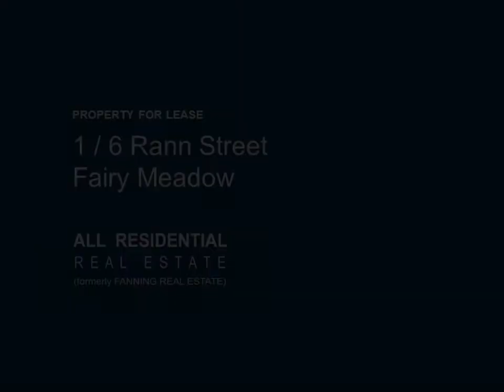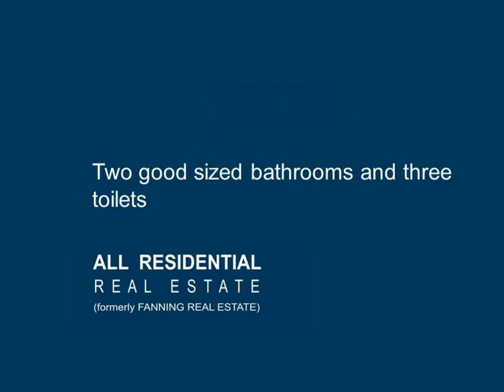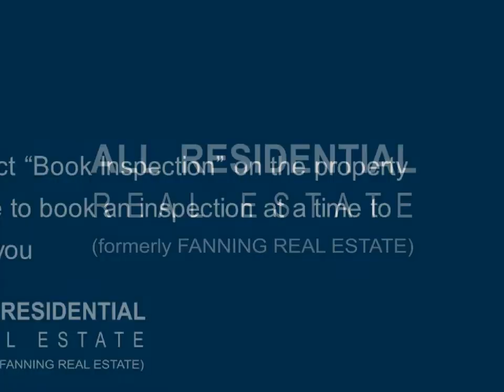1 6 Rann Street, Fairy Meadow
Modern Contemporary Lifestyle AwaitsLocated in a friendly low traffic street, this smart and contemporary, three bedroom luxury townhouse is centrally located with all the finishes and fittings you could possibly desire. The property is less than six years old and features a contemporary decor creating a modern and stylish living space.

All three bedrooms can be considered double size, boasting floating timber floors and large mirrored built in robes. The master bedroom just commands respect with a well appointed and tasteful ensuite and spacious walk in robe. To add to an endless list of features and bonuses the master bedroom and second bedroom open onto an overly large north eastern sunny veranda with ample room for an outdoor setting and is covered for outdoor living enjoyment.

The living areas in this exceptional property are tiled for cool summer living and ease of cleaning with a split system air conditioner for added comfort. Be amazed with no less than two living areas, a distinct formal lounge plus a big dining and family room. The well appointed kitchen features a dishwasher, ample cupboard and storage space with a pantry, convenience of gas cooking, breakfast bar and is a true joy to create the evening meal in. During summer however you may choose to enjoy the outdoors and BBQ lifestyle with a covered patio and entertaining area.

This sparkling property is located within a few minutes' walk of natural park lands and sporting grounds and is close to the University Shuttle Bus run, trains, supermarkets, most amenities, shops and bus services.

* Students and Families Welcome!
* Three large bedrooms
* Built in robes to all with a walk in robe and ensuite to master
* Two bathrooms and three toilets
* Large balcony of master and 2nd bedroom
* Modern kitchen with dishwasher and lots of cupboard and bench space - Gas cooking
* Extra living area with a distinct formal lounge plus a big dining & family room
* Cool tiles/floating timber floors and venetian blinds through out
* Single remote lock up remote garage
* Split system air conditioner in downstairs living
* Covered pergola / patio and courtyard
* Low maintenance gardens
* Very central location minutes walk from parklands & beaches
* Gas hot water
* Gas point for BBQ